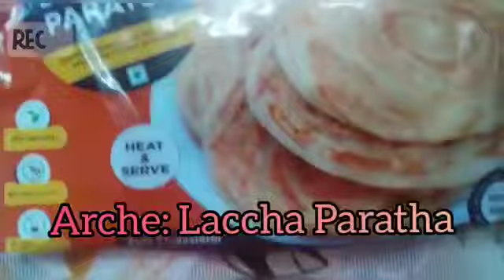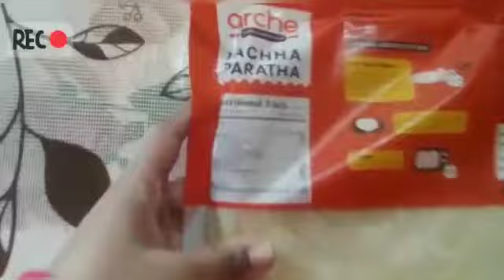My New Year Vlog 2022 ❤❤ (Part 1)